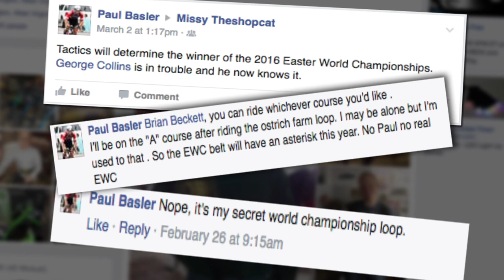Hey American Flyer